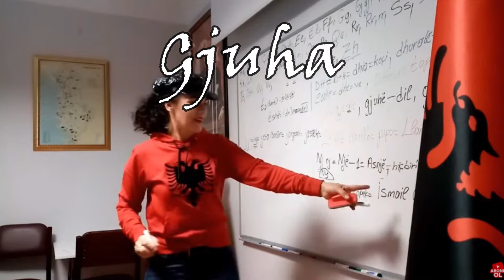Tragjedia Gjysh Bajrushit 98 Vjeçar -Jetoj si SKLLAV- Nenen ja shiten per nje thes Fasule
Shqiptarete Turqise- Türkiye2nin Arnavutları -Tragjedi Jete
Nenen ma shiten, Shqiptaret eTurqise | Bajrush SHEHU. Tragjedia e Gjyshit 98 vjeçar  dridh çdo zemer .